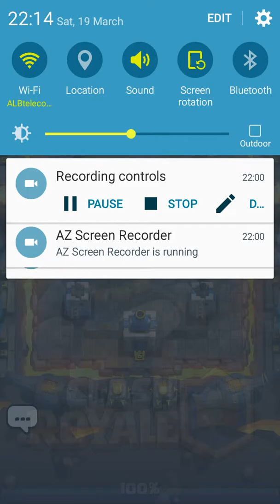Clash Royale (by Supercell) - iOS / Android - part 18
Clash Royale (by Supercell) - iOS / Android

PLEASE NOTE! Clash Royale is free to download and play, however, some game items can also be purchased for real money. If you don't want to use this feature, please disable in-app purchases in your device's settings.